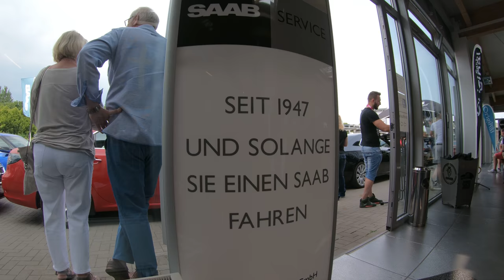Pilots Wanted 2018. PART 2. Autohaus Lafrentz in Kiel, Germany. 4K. DAY 2.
PART 2. A Saab meeting for the new generation Saab 9-5 and premiere this year also for the Saab 9-4X. This was the 3rd meeting. 2014,2016,2018. The video is only to show you what cars are attending. Location is at local Saab dealer, workshop in Kiel. Autohaus Lafrentz.